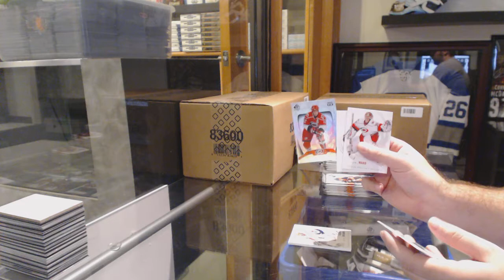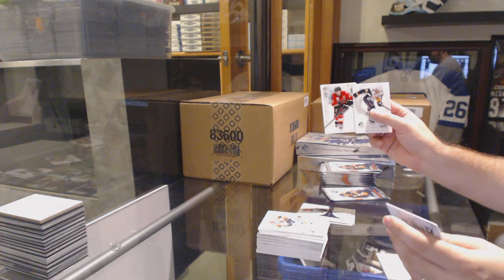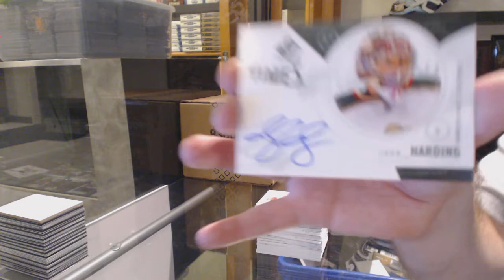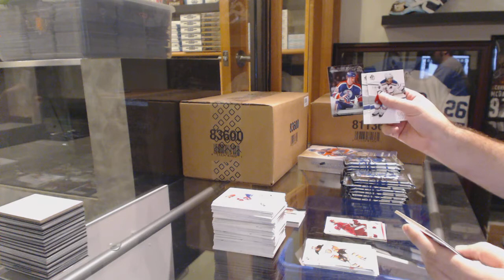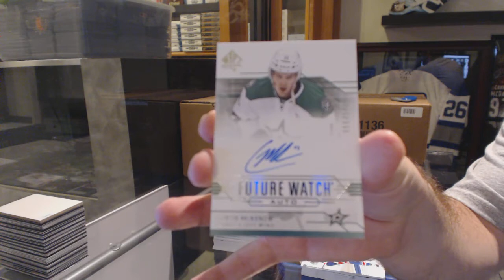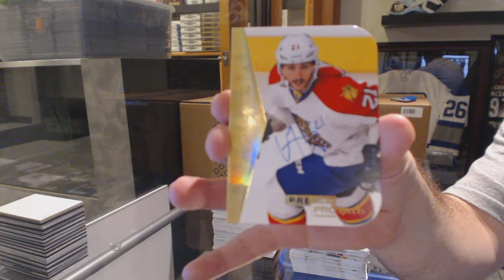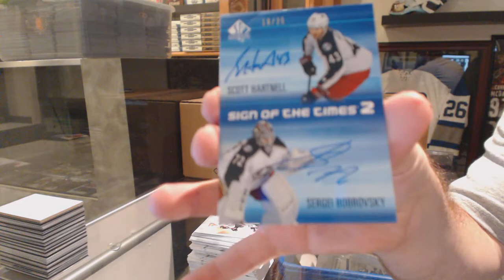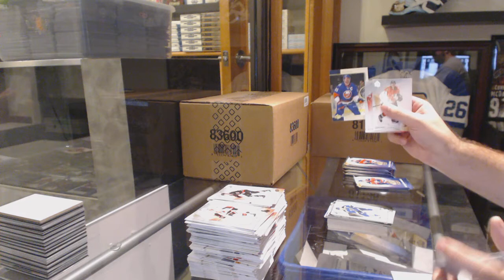09-10 UD SPA, 14-15 UD SPA & 15-16 UD SP Authentic Hockey Box Break - C&C GB #6365